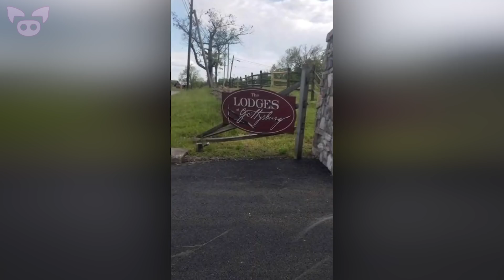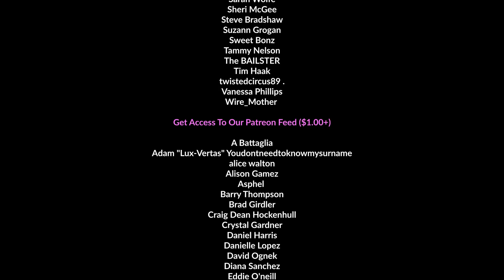These Scary Photos May Show Paranormal Activity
From a scary photo that might show paranormal activity to a creepy picture of a potential ghost captured on a historic battlefield, these scary photos may show paranormal activity.

6. 4 years ago me and a friend were drunk at the park and took a photo...
5. Sydney South West Paranormal Investigators/ Spooky Australian Graveyard Attracting Interest
4. Gordon M
3. Retford Ghost Hunters